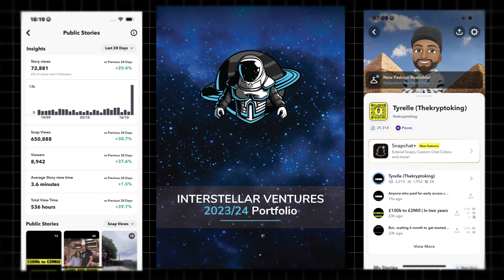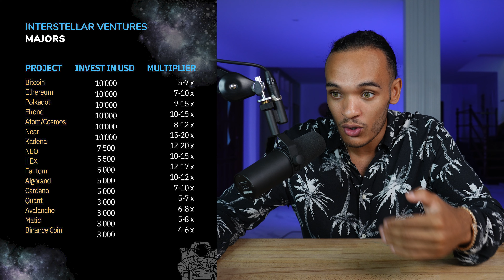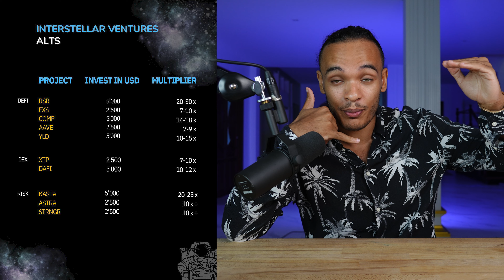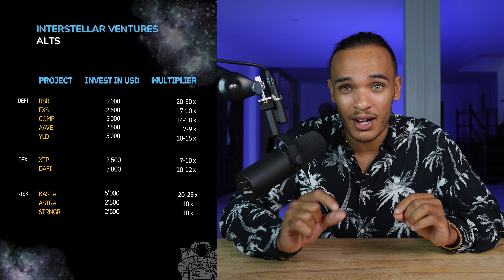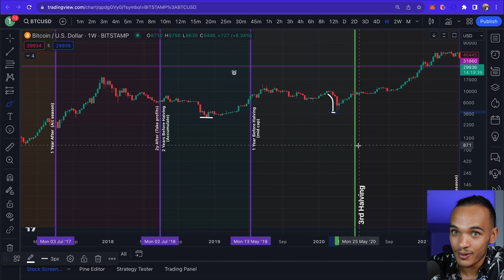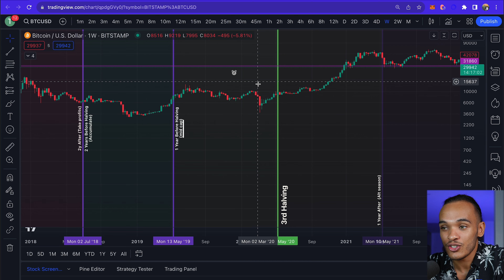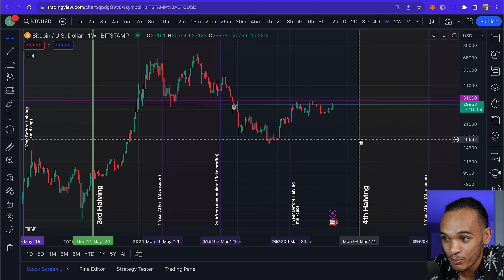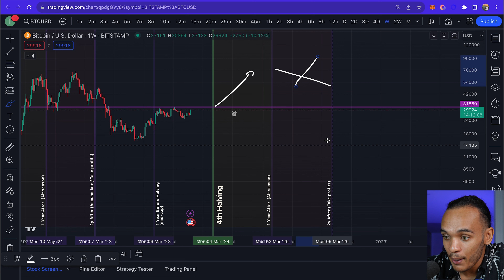I Built A Crypto Portfolio for 20x Gains by 2025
@ Thekryptoking_

@ Thekryptoking